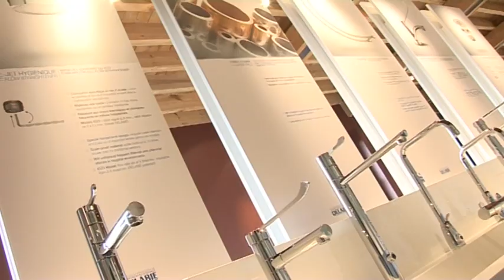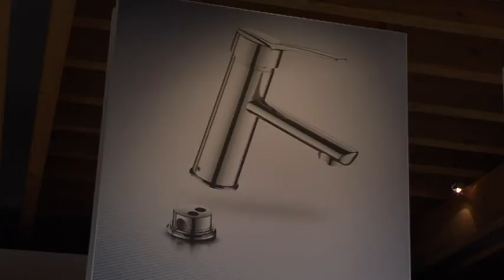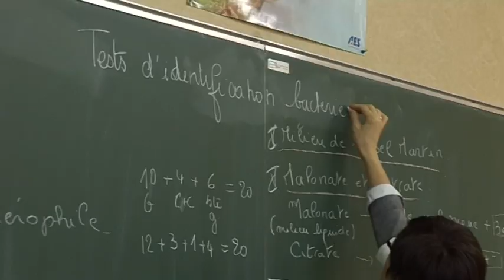Reportage sur la gamme hospitalière de la société Delabie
Présentation de l'entreprise Delabie, de la gamme hospitalière et en particulier des solutions BIOSAFE répondant aux besoins de maîtrise de la prolifération bactérienne dans les établissements de santé :
- Robinetterie à intérieur lisse, sans aspérités ;
- Robinetterie BIOCLIP déclipsable intégralement pour détartrage ou à bec déclipsable (en laiton, jetable ou avec filtre intégré) ;
- Robinetterie à faible volume d'eau en stagnation ;
- Filtres terminaux BIOFIL, protections contre les infections d'origine hydrique (nouveautés).

L'entreprise Delabie a collaboré pendant 2 ans avec des microbiologistes du laboratoire BIOPI à Amiens pour tester ces solutions et ces produits et former ses ingénieurs à la microbiologie.